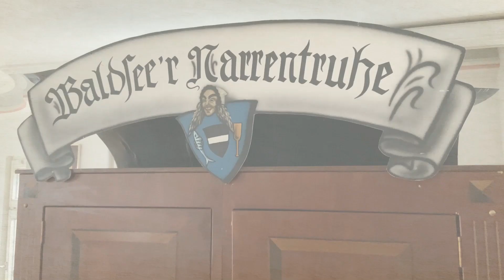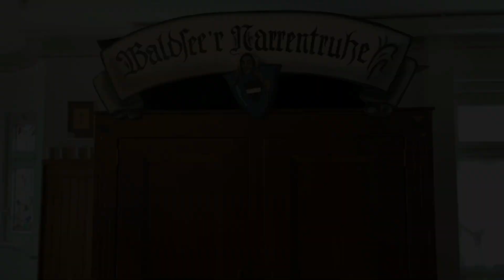Umzug am Montig an der Waldseer Fasnet im Herzen 2021